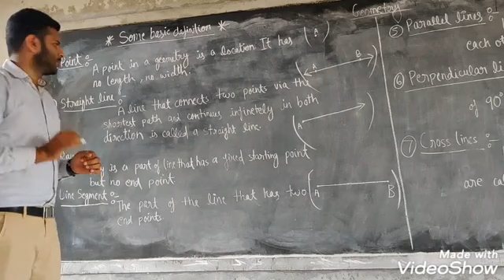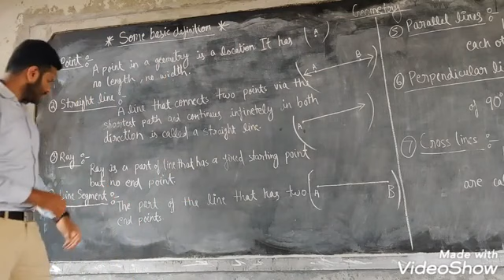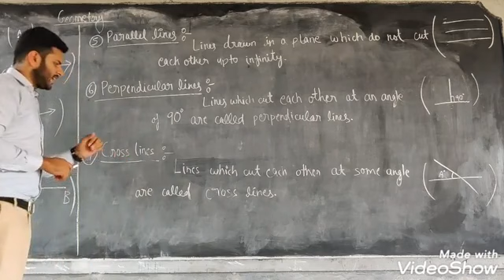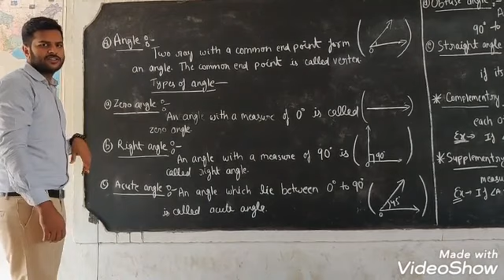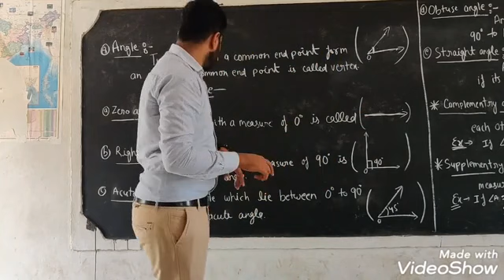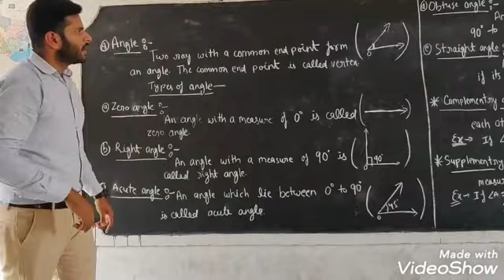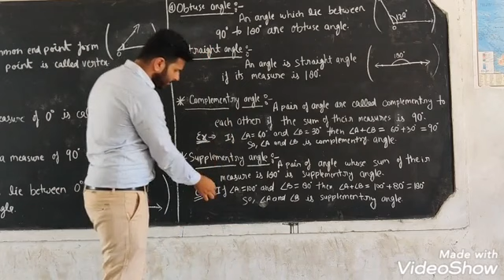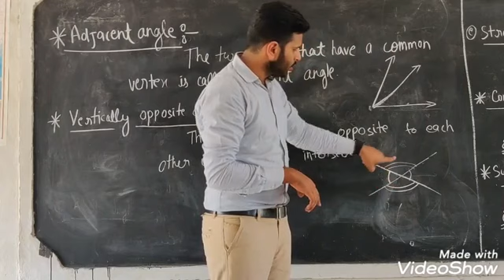Primary Class, Math Definition, part -1